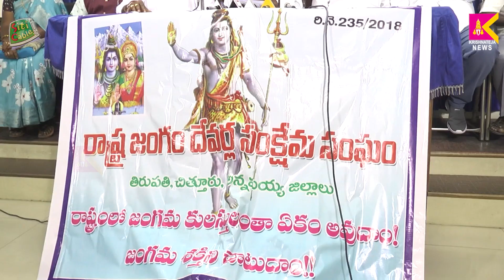మాకు రాజకీయ గుర్తింపు కల్పించండి రాష్ట్రంలో జంగమ దేవర్ల కులస్తులంతా ఏకం అవుదాం